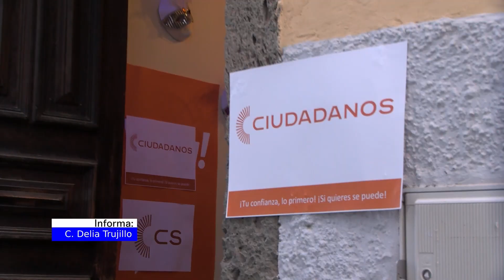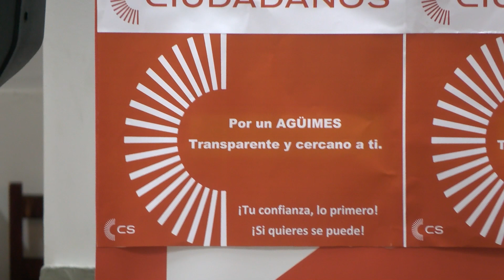AGÜIMES INFORMATIVO 08 05 23